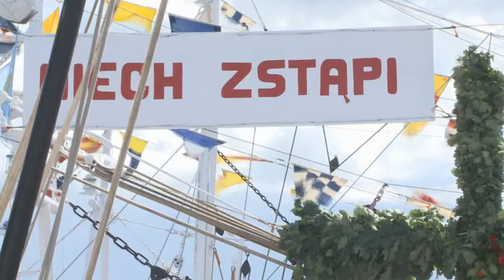pielgrzymka rybaków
Co roczna pielgrzymka rybaków z okazji dnia św. Piotra i Pawła po zatoce. Jedyna taka pielgrzymka na świecie. Na środku zatoki Puckiej Metropolita Gdański odprawia mszę w intencji rybaków i ludzi morza.